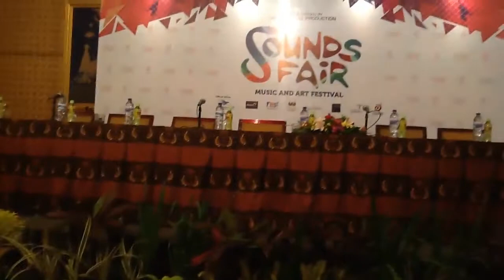My Skin Against Your Skin - "No.8" @ SoundsFair 2014 PresConf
My Skin Against Your Skin (Taiwan) performing "No.8" live at SoundsFair 2014 Press Conference, The Sultan Hotel Jakarta, October 23, 2014.

- Andrea Huang (Vocal)
- Alu Yu (Bass)

SoundsFair 2014
24, 25, 26 October 2014
Jakarta Convention Center